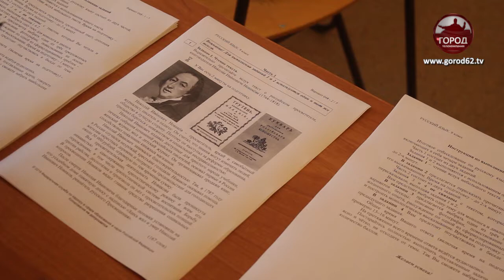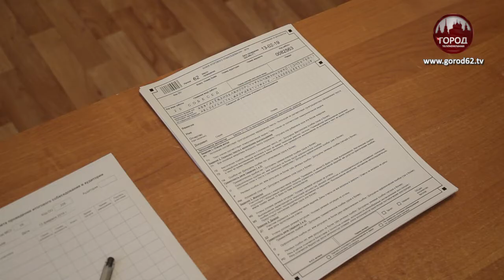Собеседование по русскому языку